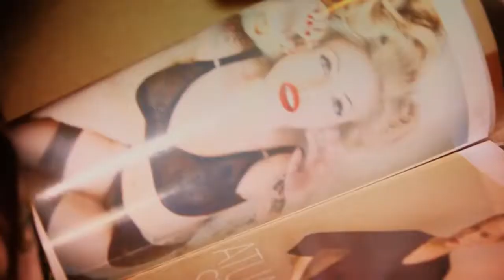Coleção primavera verão Pin-ups LIEBE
Coleção Primavera Verão LIEBE inspirada nas verdadeiras musas da década de 50, as Pin-ups que sempre se mostram sensuais e ao mesmo tempo inocentes e românticas.
A dualidade mulher fatal/Lolita traduzida em peças repletas de charme.